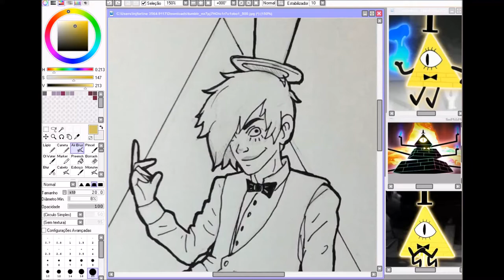Bill Cipher - Gravity Falls [Speed Painting]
vídeo surpresa que resolvi gravar de relance